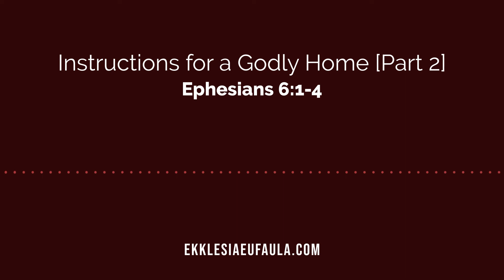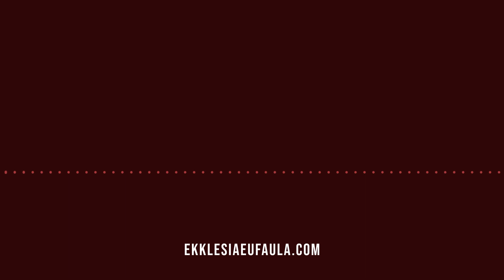Instructions for a Godly Home [Part 2] | Ephesians 6:1-4 | Ekklesia Eufaula